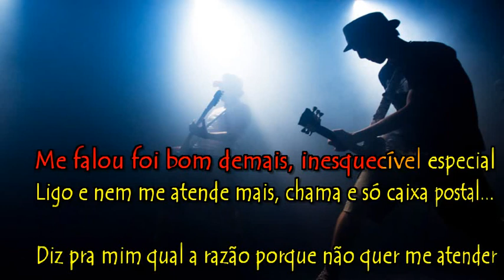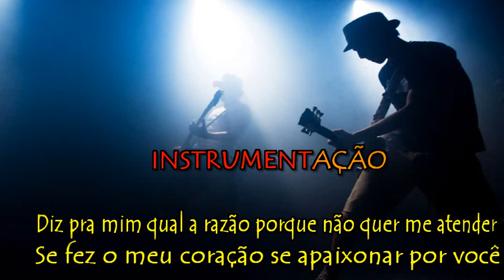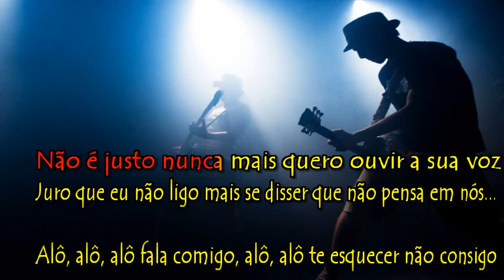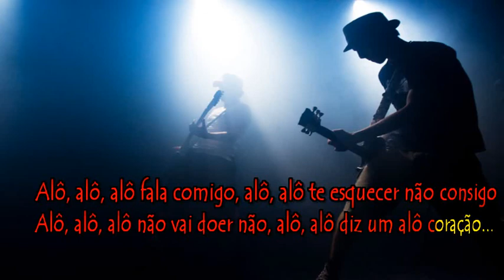Bonde do Brasil - Fala Comigo - Karaoke